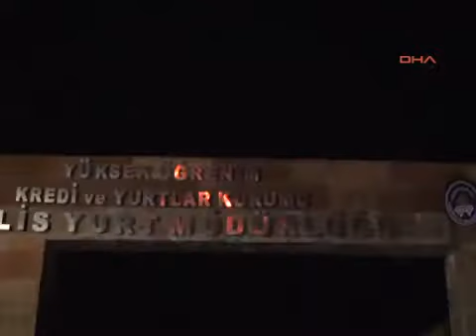Bitlis'te Üniversite Öğrencilerinden Yurt Eylemi